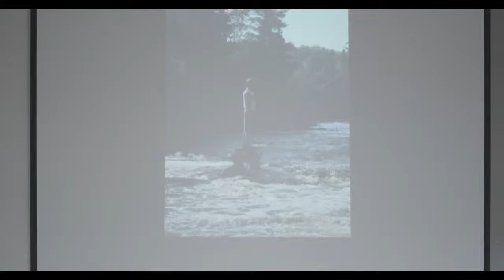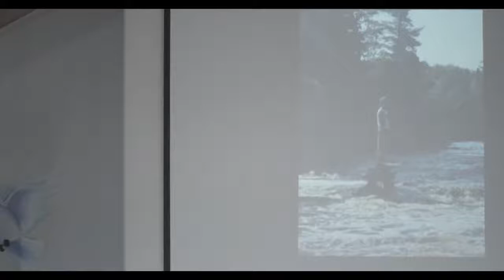Dalton Powell Memorial Service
Brad continues in the 'Under Pressure' Series from James from the 2nd half of James 2. Real faith demands real actions!